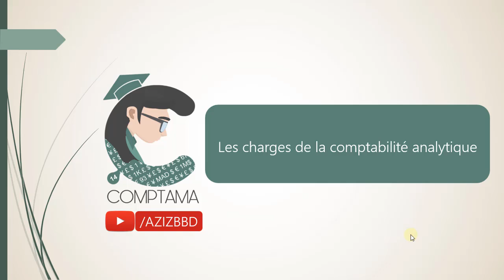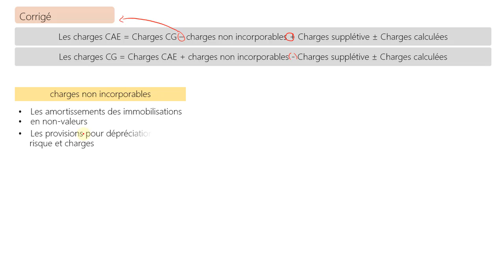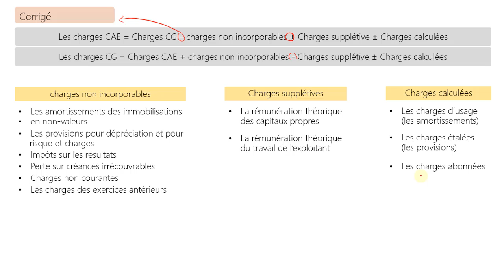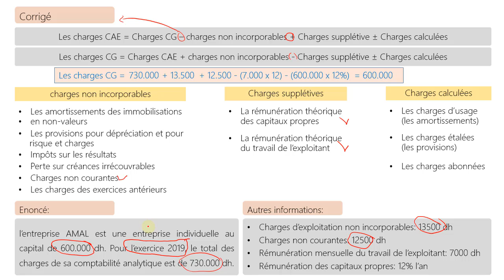Les charges de la comptabilité analytique; exercice corrigé N°2